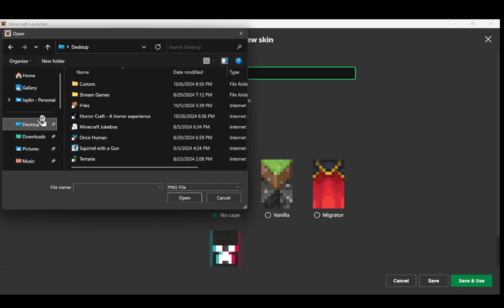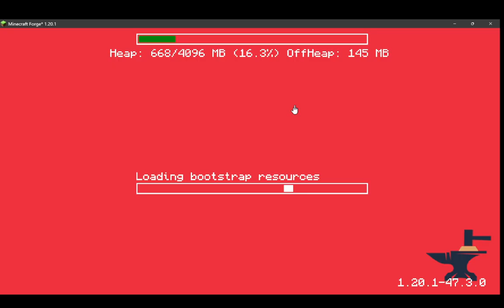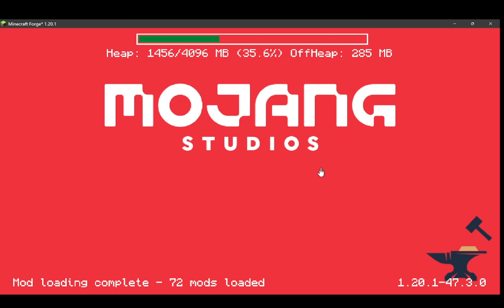Minecraft: A Horror Experience | SOLO (Episode 2)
Never finished my goal. Ugh 😒